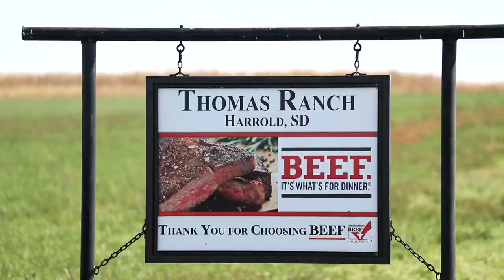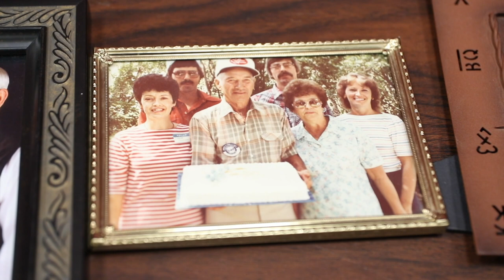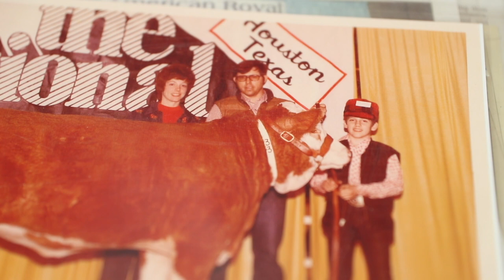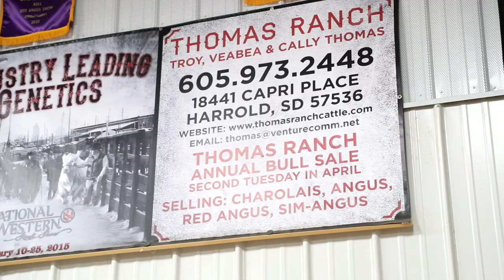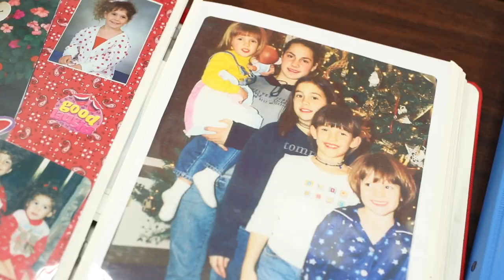South Dakota Family Legacy Video - Thomas Ranch